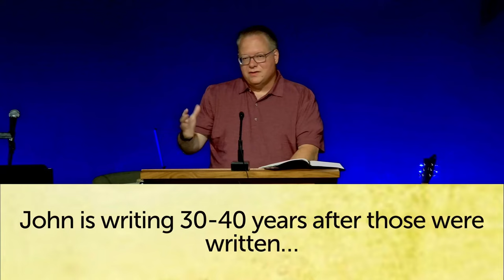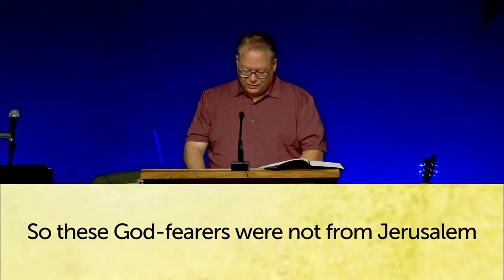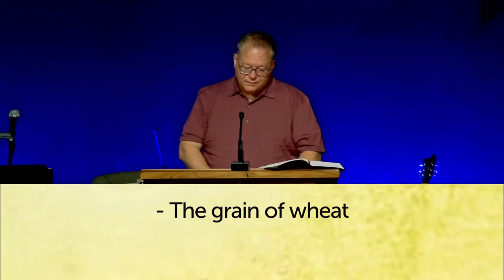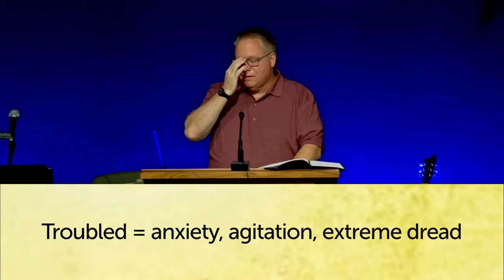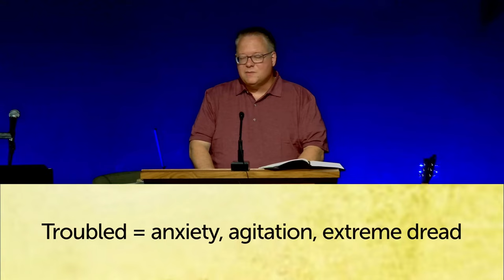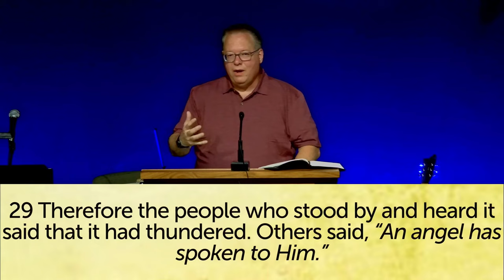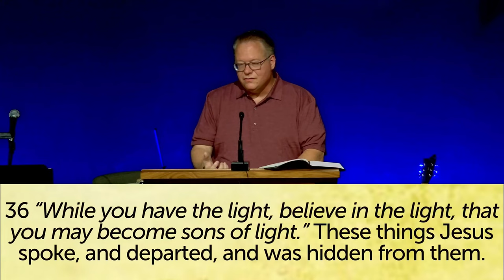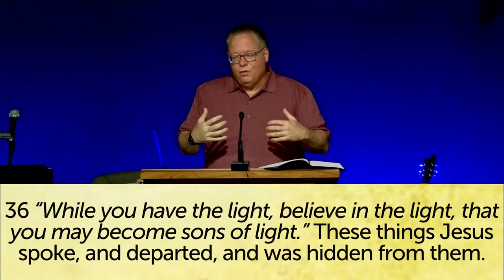John 12 20 36 How Glorification Works – Death Required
John 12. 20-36 Eternal Life sundayservice Light of the Word